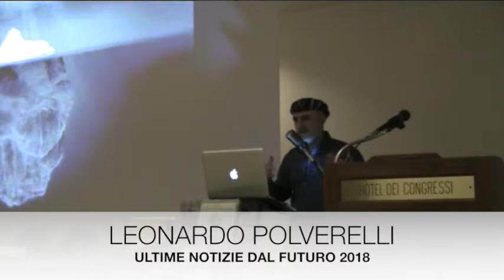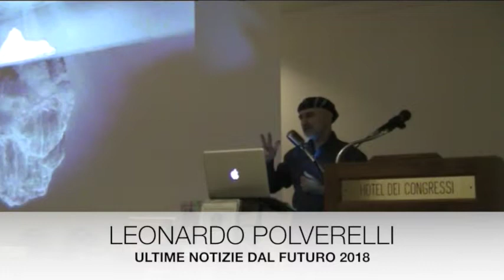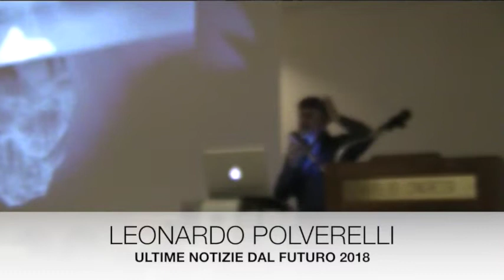ULTIME NOTIZIE DAL FUTURO 2018 LEONARDO POLVERELLI CANTA LISTEN